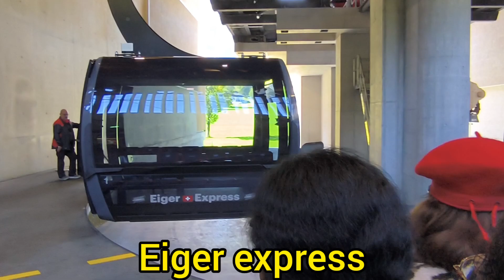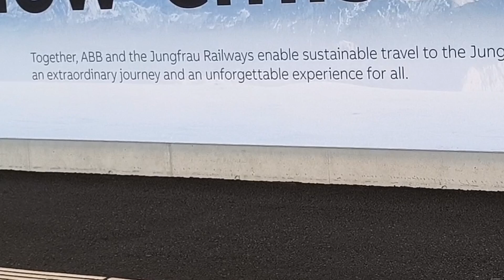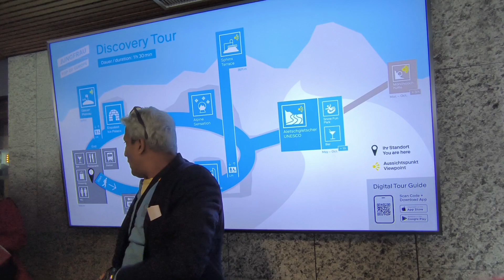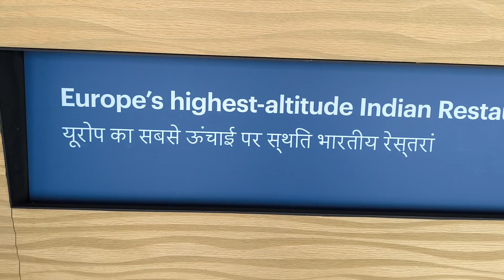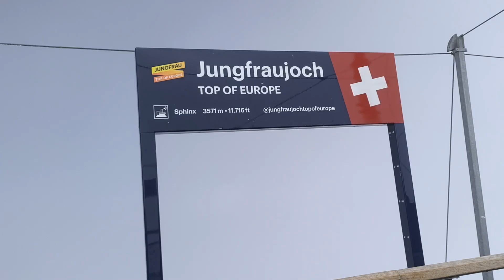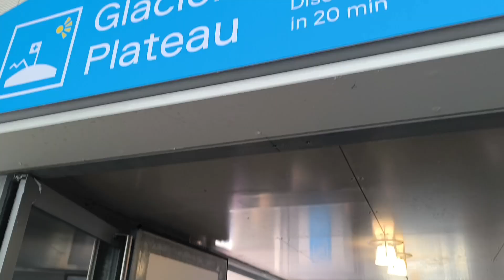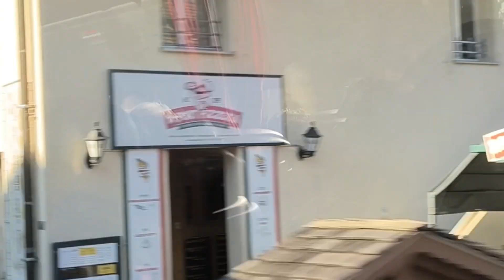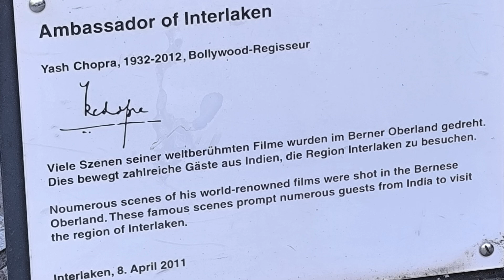Day 9 Jungfraujoch & Interlaken city, Switzerland